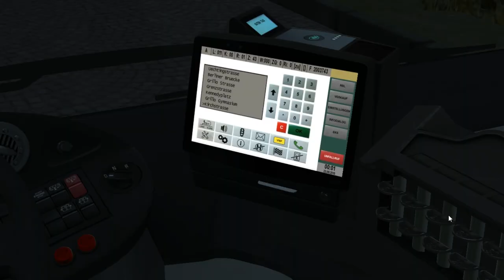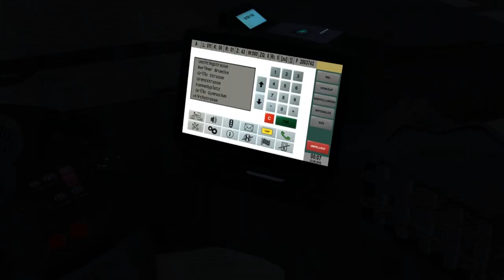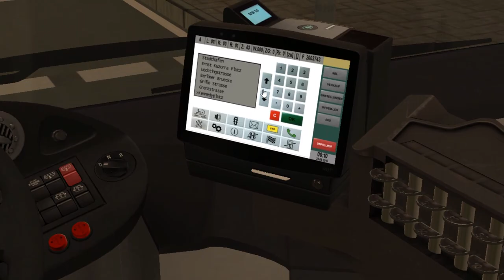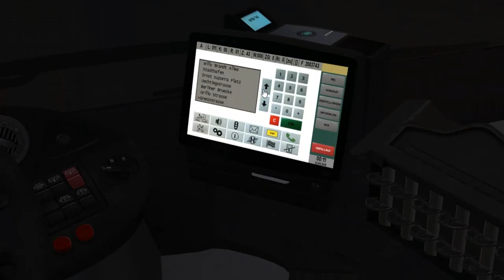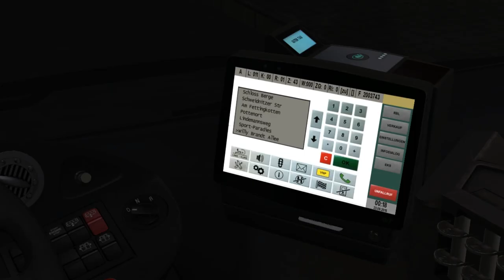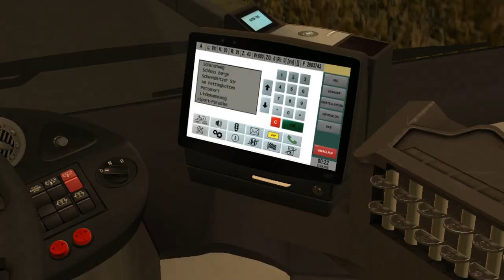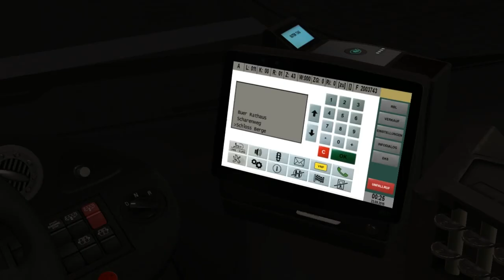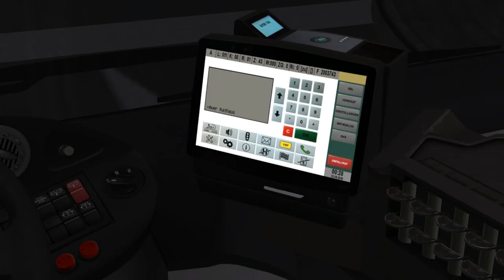MAN A20 UE Euro 6 '17 (Voith) on Gladbeck; Line: NE11 --- Gelsenkirchen Hauptbahnhof - Buer Rathaus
It's MAN A20 UE with Euro 6 '17 engine & Voith gearbox.